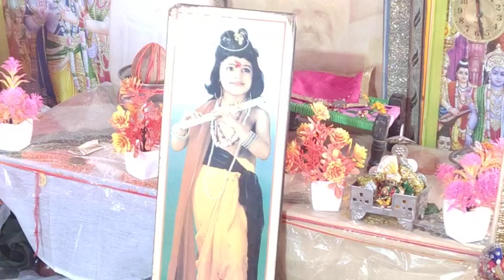श्रीमद् भागवत कथा कछपुरा day -२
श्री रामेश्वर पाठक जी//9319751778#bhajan